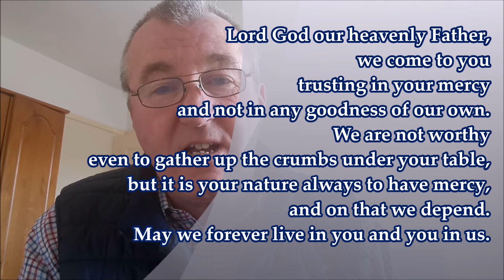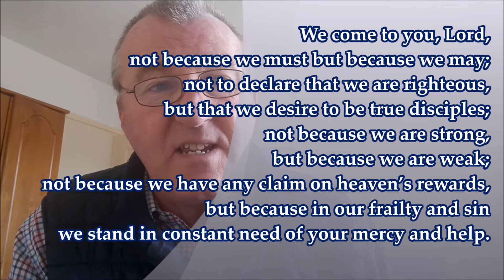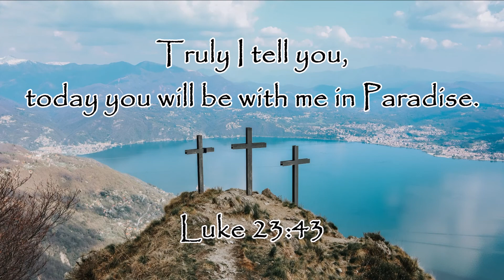Seven Last Words: Part 2 - Today you will be with me in Paradise (Lent 2 - 28th Feb 2021)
For the 2nd Sunday in Lent, Steve Pointer reflects on Jesus' words to the criminal who hung beside him: "Truly I tell you, today you will be with me in Paradise".  Steve helps us to understand the significance of every word in this powerful statement, leading us into prayer.

Steve Pointer is a Local Preacher in the Market Harborough Methodist Circuit, and musical director for the Church of England in Great Bowden.

The opening music was arranged and recorded especially for this series by Matt Green.  "When I Survey" (Words by Isaac Watts; Tune: "Rockingham", by Edward Miller).

The music at the end is by Gabriel Faure, Requiem: In Paradisum.  Performed by the choir of St. John's College, Cambridge.

The first picture used is the Lenten Cross from Barwell Methodist Church, taken March 2015 by Andrew Murphy.
The picture of the crosses by the lake is from the website Unsplash.com
and freely provided by the photographer Sangia.